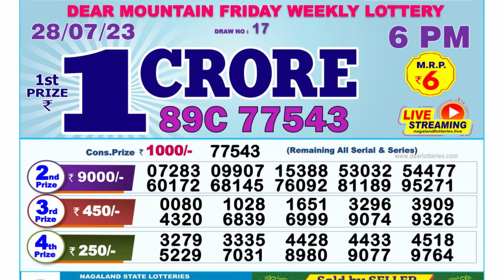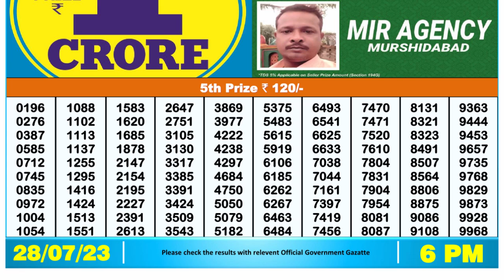🔴Dear Lottery Sambad Live 6pm today 28.07.23 Nagaland State Lottery Result